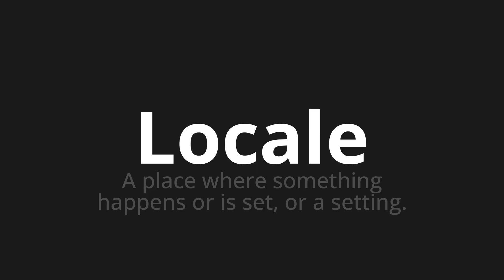How to pronounce Locale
Master the Pronunciation of 'Locale local which means' - which means : A Place Where Something Happens or is set, or a setting. 📝 with @PizzaPronunciation 🎓🗣️ - [Your Guide to Italian]

Learn to pronounce 'Locale' perfectly in Italian with our easy and engaging tutorial by @PizzaPronunciation! 📖📽️ In this comprehensive video, we provide you with native speaker examples 🗣️👂 and phonetic breakdowns 🎵 to ensure you get the pronunciation just right.

How to say Local in Italian